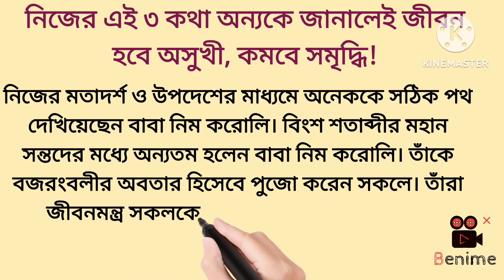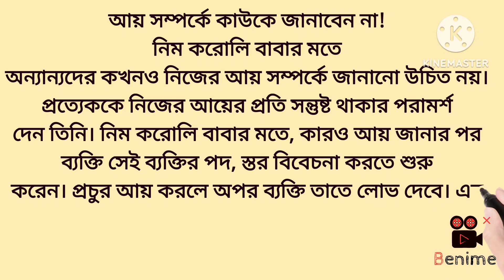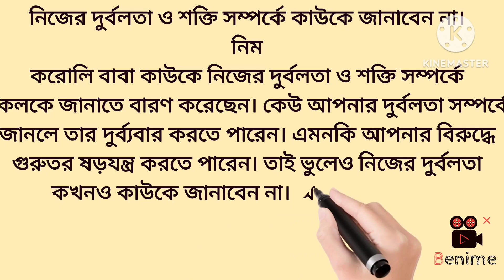নিজের এই তিন কথা অন্যকে জানালেই হবে অসুখী